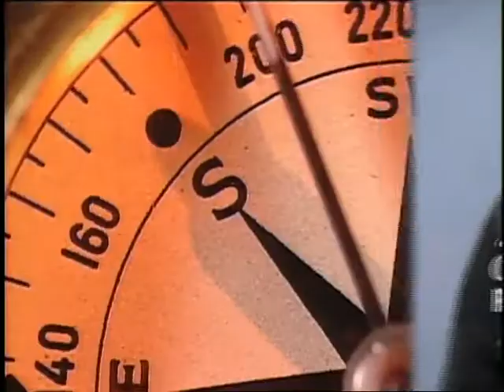Due South - Series 3 Intro (1997-99)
'Due South' Moments - Series 3 Intro